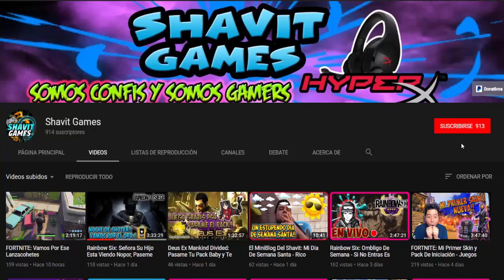Rainbow Six: Trolleando Con Alibi y Maestro - Nuevos Operadores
Rainbow Six: Trolleando Con Alibi y Maestro - Nuevos Operadores operacion parabellum

Shavit Games